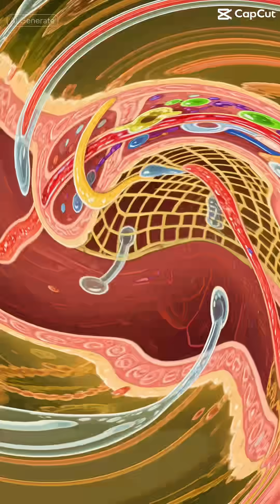Nature’s Patient Hunter: The Venus Flytrap.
Discover the quiet beauty of the Venus flytrap — a plant that waits, listens, and survives in stillness. In this gentle, meditative video, learn how this fascinating plant lives without soil, hunts without moving, and thrives in silence. Perfect for winding down while learning something new.

VenusFlytrap